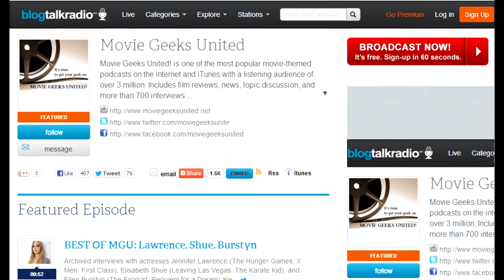MGU @Atlfilm365 Red Carpet: Director James Ponsoldt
MGU Atlanta Film Festival Atlfilm365: Co-Host Dean Treadway talks with "THE SPECTACULAR NOW" Director James Ponsoldt. This was the closing night film at the festival.

For more information on Movie Geeks United, and to access our archive of over 700 filmmaker interviews,

Co-Host:Dean Treadway
Camera Operator & Editor: Rich Gedney